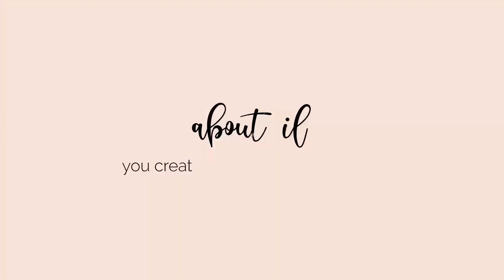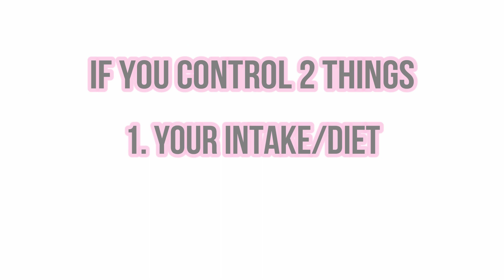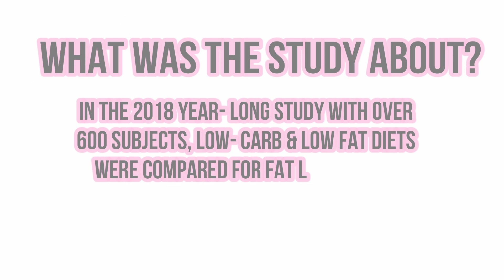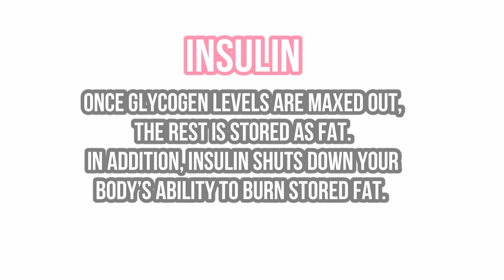How TO LOSE belly fat, decrease your body fat % & get a sixpack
I have collected the information about fat loss for you so that you can get an insight on how to lose your belly fat. If there is anything you wish to add to my information, be more than open to share your advice with us down below. Hope you enjoy the video and learn something new.

RESOURCES